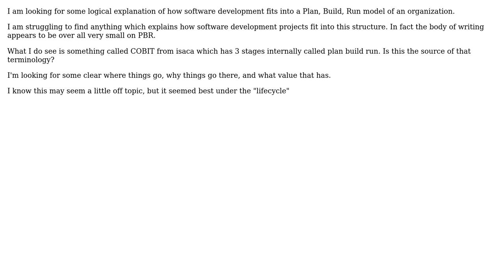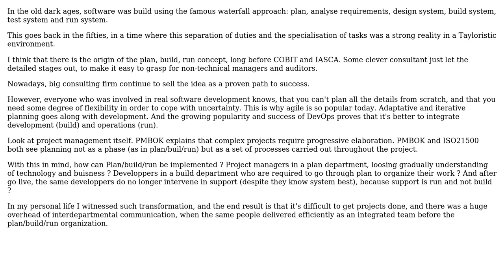Software Engineering: Plan, Build, Run organization philosophy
With thanks & praise to God, and with thanks to the many people who have made this project possible! You are responsible for your own actions.